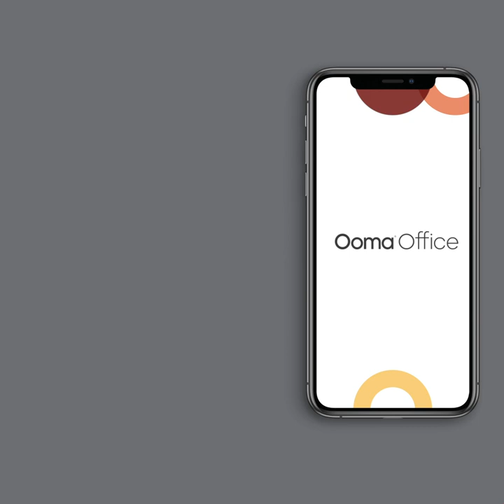Ooma Office | Business Phone App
Use Ooma Office at work, home, or anywhere.
Access the #1 rated VoIP service through our business phone app.